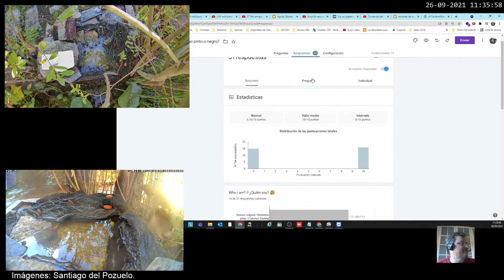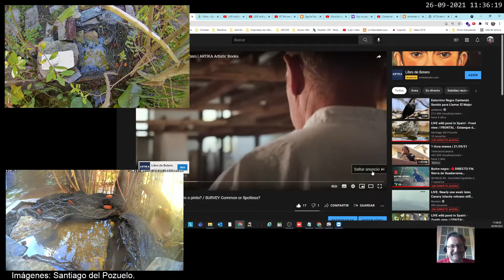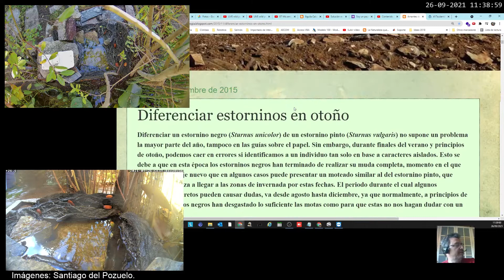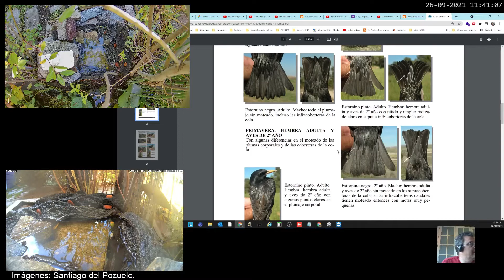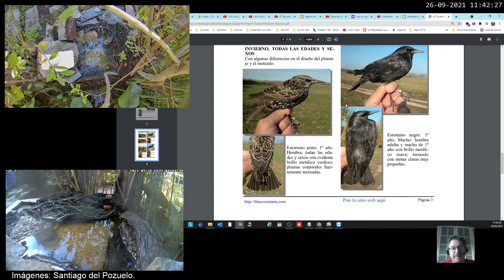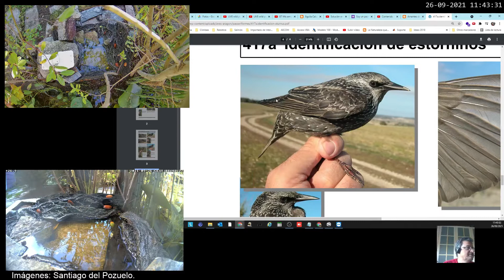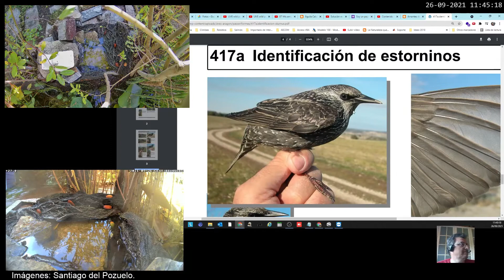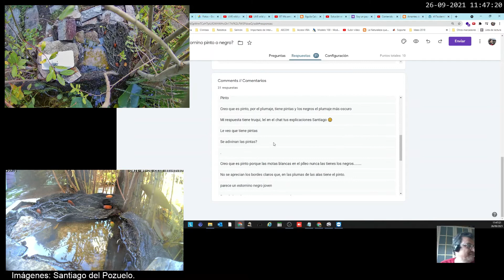RESUELTO: Estornino, estanque de Collado Villalba, Madrid, Spain.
Hace unos días subí el vídeo del siguiente enlace de un estornino que visitó el estanque:
Dado el curioso plumaje, cabía la duda de si se trataba de un estornino negro o pinto, así que monté una de mis encuestas 😊.
¿Quieres saber si es pinto o negro? Tendrás que ver este vídeo 😉.

Si quieres estar al día de las novedades de estas pequeñas aves y del resto de mis emisiones en directo, puedes subscribirte a mi canal a través del siguiente enlace. ¡Y no olvides pulsar la campanita para activar las notificaciones!